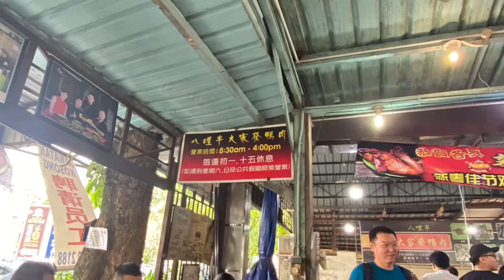Pulai Waterfall Exploration Run Dec 2019